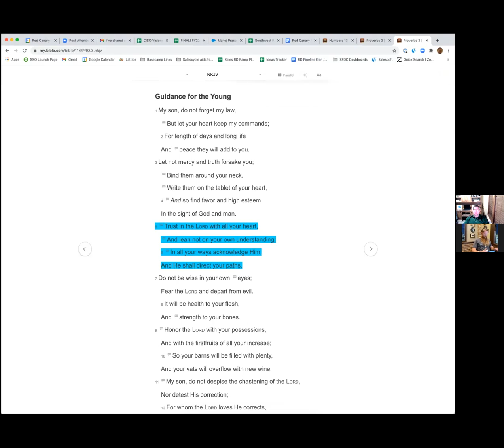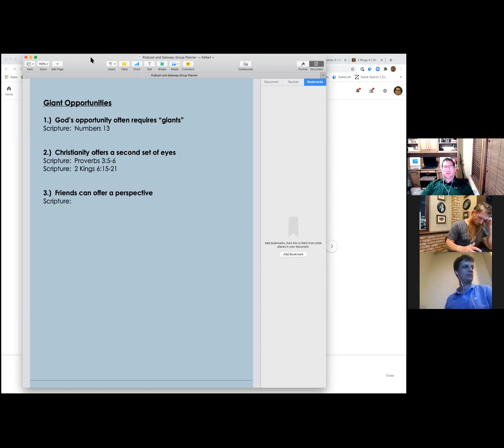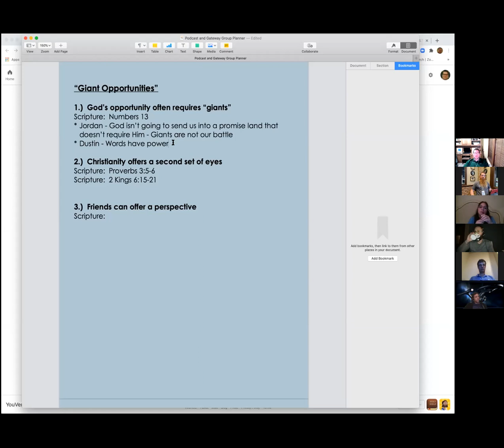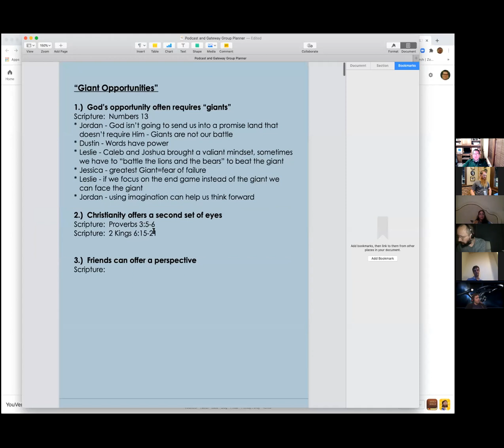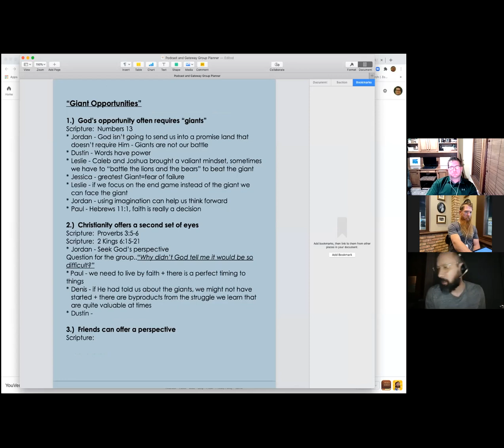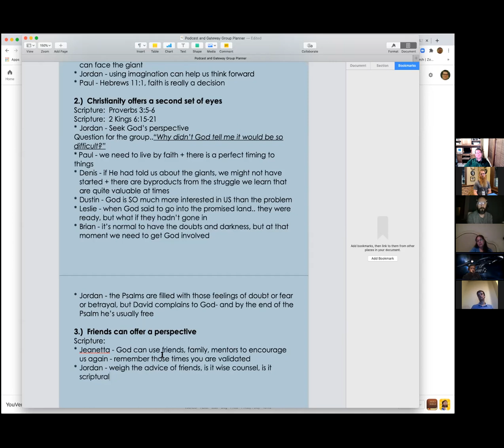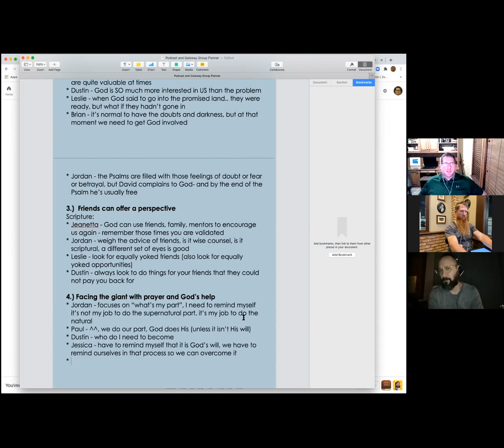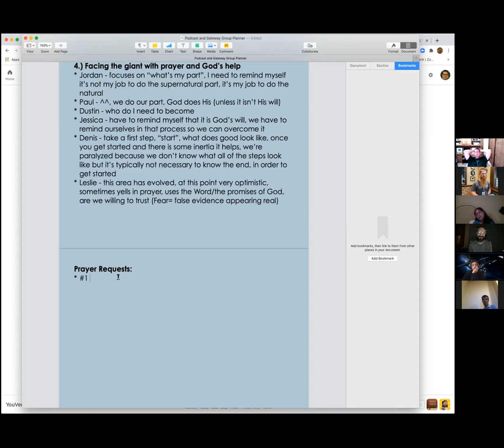Gateway Business Group - Facing Giants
Brian "Howie" Howard & Jordan "Beastmode" Allsup look to roundtable tough topics, utilize past failures, & strategize for YOUR future success stories.

We hope that this podcast encourages you, motivates you, & sparks a conversation with yourself, peers, & of course US.